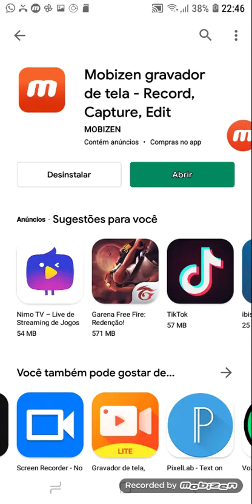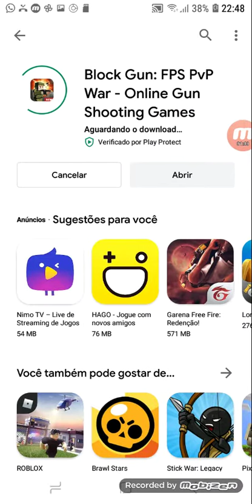VOCÊS QEREM UM CANAL DE JOGOS?